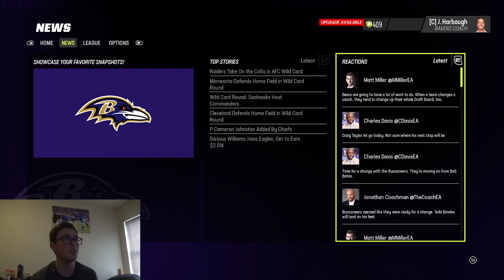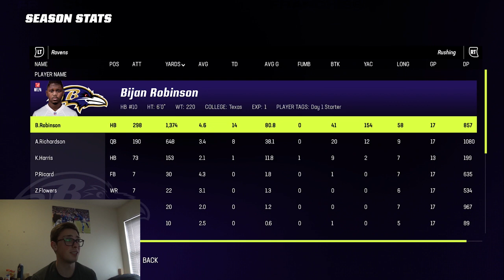Lamar Jackson is Traded?? Ravens Madden 23 Rebuild!!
The Ravens decide to move on from Lamar Jackson. We hop into Madden 23 to see if this would be a good decision!